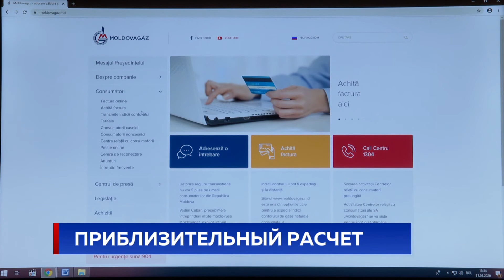ПРИБЛИЗИТЕЛЬНЫЙ РАСЧЕТ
Счета за газ, потребленный в марте, выставят на основе данных за этот же месяц прошлого года. Большинство жителей страны получат приблизительно рассчитанные квитанции за голубое топливо. Дело в том, что сотрудники компании, которые занимались сбором показаний счетчиков, не вышли на работу из-за опасности заболеть новым коронавирусом.